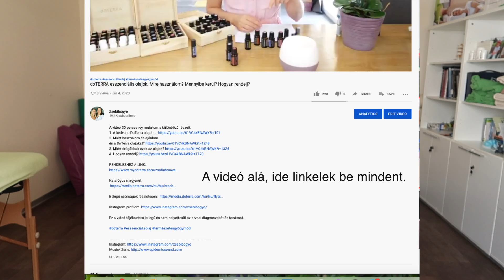Striák eltüntetése házilag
Sokan nem tudjátok de nekem kozmetikai akupunktúr végzetségem is van. Ezt a vonalat eddig pihentettem de az alábbi eredmények miatt most újra koncentrálni fogok rá .12 hónap leforgása alatt majdnem teljesen eltüntettem a striáimat természetes módszerek segítségével. Érdekel ,hogy hogyan? Nézd meg a legújabb YouTube videómat.

Tindigo Rich & Cosy olaj amire a ZSOFI20 kóddal 20% kedvezményt kaptok 2020 Szeptember 8.-ig.

Ez a videó tájékoztató jellegű és nem helyettesíti az orvosi diagnosztikát és tanácsot.